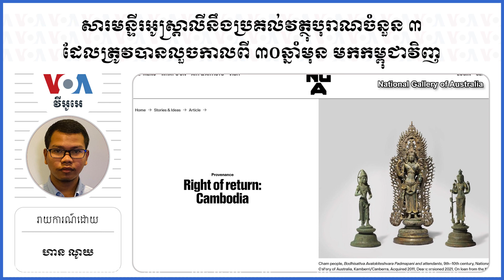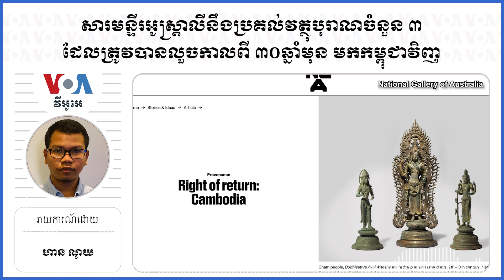សារមន្ទីរ​អូស្រ្តាលី​នឹង​ប្រគល់​វត្ថុ​បុរាណ​ចំនួន​ ៣ មក​កម្ពុជា​វិញ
ដោយ​សារ​តែ​សង្គ្រាម​កើត​មាន​ជាហូរហែ​នៅ​ក្នុង​ប្រទេស កម្ពុជា​បាន​បាត់​បង់​វត្ថុ​បុរា​ណ​របស់​ខ្លួន​ជា​ច្រើន ដោយ​សារ​ឈ្មួញ​បាន​យក​ទៅ​លក់​នៅ​តាម​​បណ្តា​ប្រទេស​នានា។ ថ្មី​ៗនេះ សារមន្ទីរ​មួយ​នៅ​ប្រទេស​អូស្ត្រាលី​សម្រេច​ប្រគល់​វត្ថុបុរាណ​ចំនួន​៣​ធ្វើ​ពី​សំរឹទ្ធ​ មក​កម្ពុជាវិញ។ វត្ថុបុរាណ​ទាំងនេះ​ត្រូវ​បាន​លួច​ចេញ​ពី​កម្ពុជា កាល​ពី​៣០ឆ្នាំ​មុន។

ទស្សនា​វីដេអូ​របស់​យើង​ខ្ញុំ​តាម​ប្រធានបទ​ខាង​ក្រោម៖